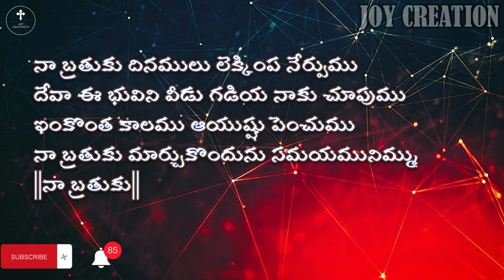Naa Brathuku Dinamulu ||నా బ్రతుకు దినములు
నా బ్రతుకు దినములు లెక్కింప నేర్పుము
దేవా ఈ భువిని వీడు గడియ నాకు చూపుము
ఇంకొంత కాలము ఆయుష్షు పెంచుము
నా బ్రతుకు మార్చుకొందును సమయమునిమ్ము     ||నా బ్రతుకు||

ఎన్నో సంవత్సరాలు నన్ను దాటిపోవుచున్నవి
నా ఆశలు నా కలలనే వెంబడించుచుంటిని
ఫలాలు లేని వృక్షము వలె ఎదిగిపోతిని
ఏనాడు కూలిపోదునో ఎరుగకుంటిని
నా మరణ రోదన ఆలకించుమో ప్రభు
మరల నన్ను నూతనముగ చిగురు వేయని     ||నా బ్రతుకు||

నీ పిలుపు నేను మరచితి – నా పరుగులో నేనలసితి
నా స్వార్ధము నా పాపము – పతన స్థితికి చేర్చెను
నా అంతమెటుల నుండునో – భయము పుట్టుచున్నది
దేవా నన్ను మన్నించుము – నా బ్రతుకు మార్చుము
యేసూ నీ చేతికి ఇక లొంగిపోదును
విశేషముగా రూపించుము నా శేష జీవితం     ||నా బ్రతుకు||